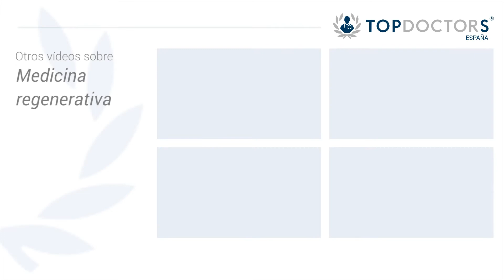Factores de crecimiento en Traumatología, usos e investigación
En traumatología la aplicación de los factores de crecimiento comenzó en el año 1999 de mano de una publicación del doctor Eduardo Anitua sobre la regeneración del maxilar en casos de degeneración u osteoporosis marcada que impidiera el crecimiento del hueso.

Actualmente o desde hace unos años se usa en disco intervertebral tanto en columna cervical como en lumbar y no sabemos cuanto más vamos a poder aplicar seriamente, pero en cualquier caso vemos que la investigación, que va desde la intuición a la evidencia, nos lleva a la medicina traslacional, en donde hacemos una aplicación clínica, nos da un resultado, lo llevamos al laboratorio, analizamos porque tuvimos esas resultados y mejorado el análisis lo volvemos a la clínica.

¿Quieres saber más sobre Factores de Crecimiento?